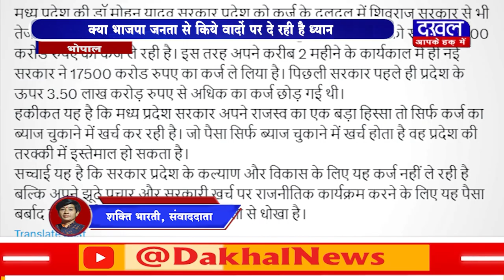DAKHAL NEWS मध्य प्रदेश में विकास या सिर्फ राजनीतिक पलटवार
मध्य प्रदेश में विकास या सिर्फ राजनीतिक पलटवार
क्या भाजपा जनता से किये वादों पर दे रही है ध्यान